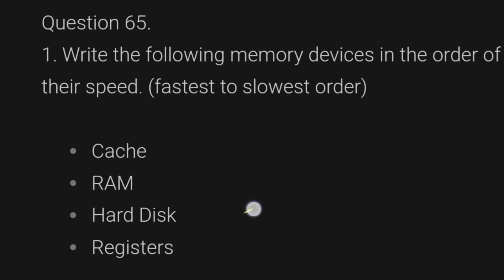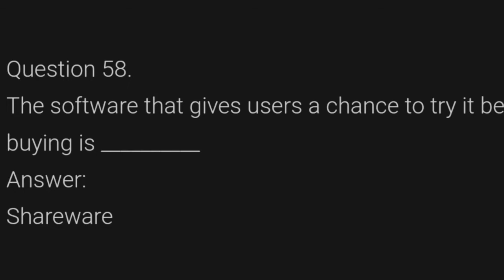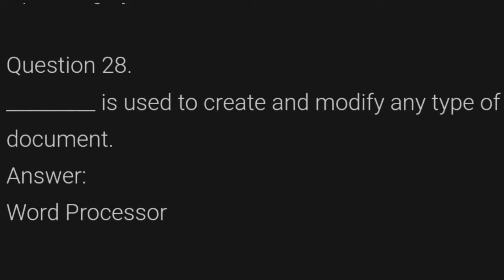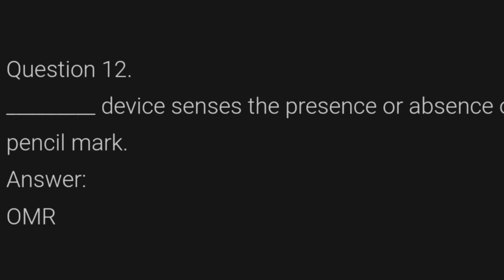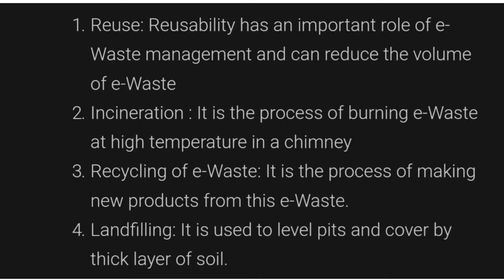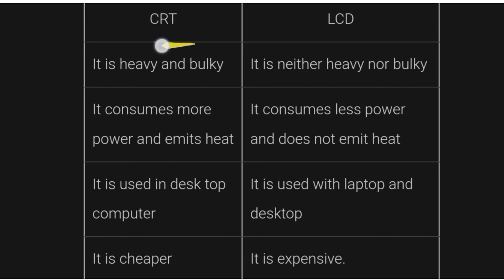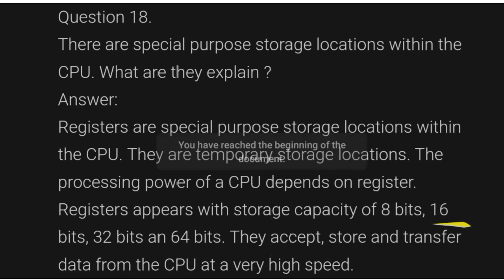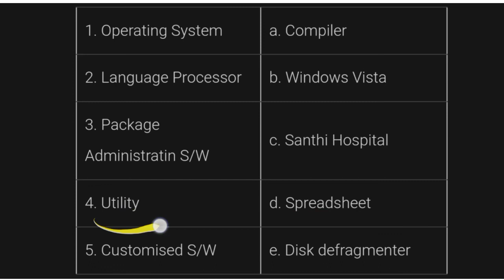Question - Answers |Chapter 3|Components of Computer System|Malayalam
👉COMPUTER_SCIENCE Students.

👉KERALA_STATE SYLLABUS

                👉Q&A👈

    Chapter  3
     COMPONENTS OF COMPUTER
      SYSTEM

   3.3 Question - Answers video

⏩ Continuation on Next Video